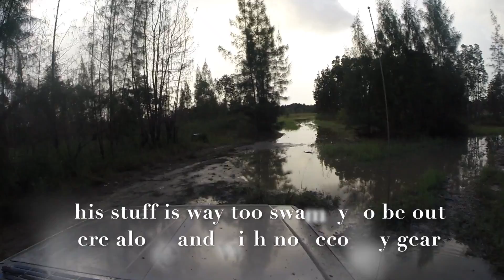Bird & 157 - first ever vlog attempt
Just trying to get better at my film making/vlogging skills.